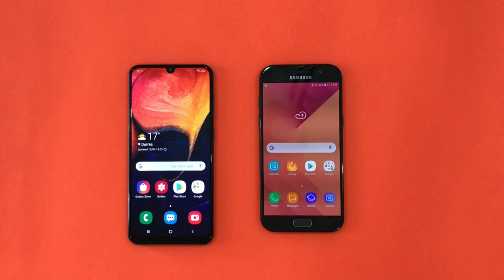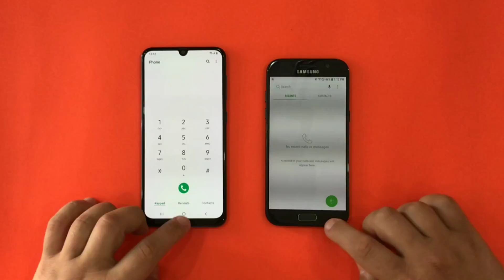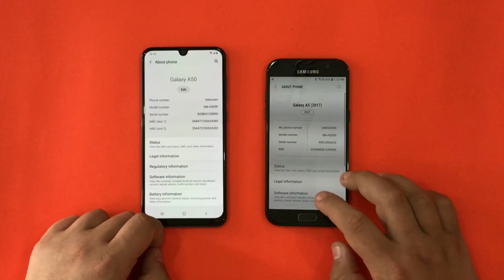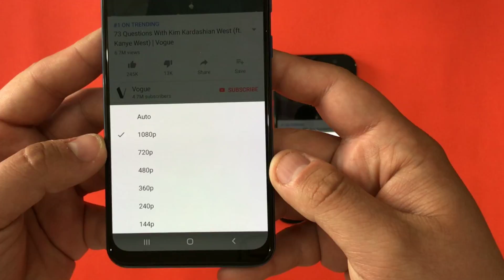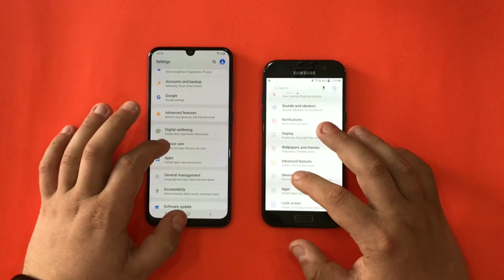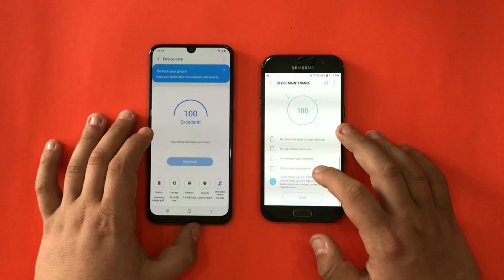Samsung Galaxy A50 vs Samung Galaxy A5